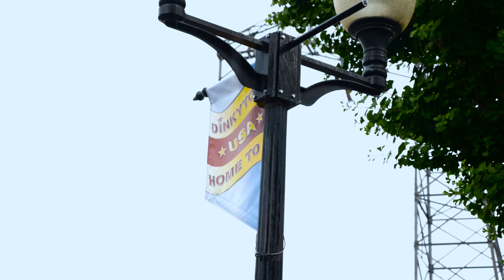People are Open